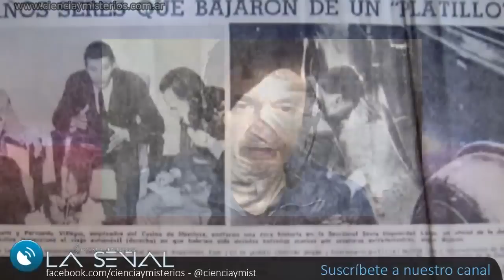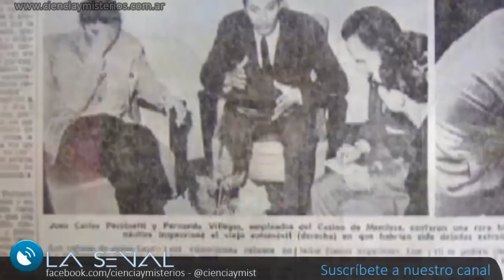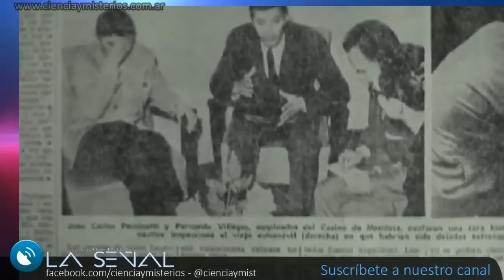La Señal: ¿Encuentro Cercano en Mendoza? | Carlos Alberto Iurchuk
Hablamos con Carlos Alberto Iurchuk del famoso y polémico caso de los empleados del Casino de Mendoza que dijeron haber tenido un encuentro cercano con los tripulantes de un plato volador.